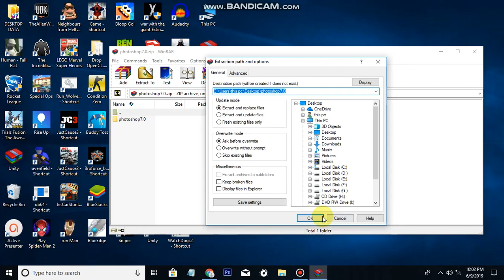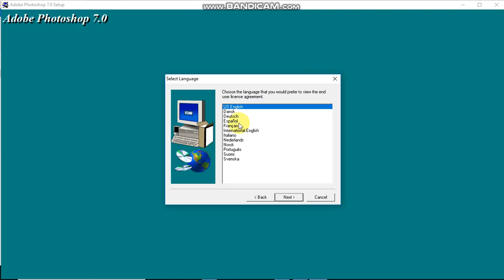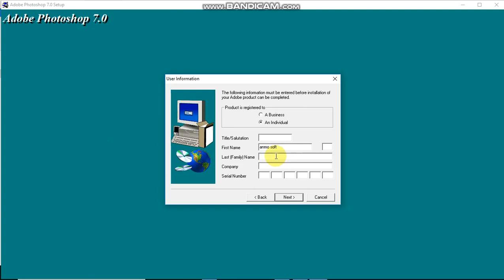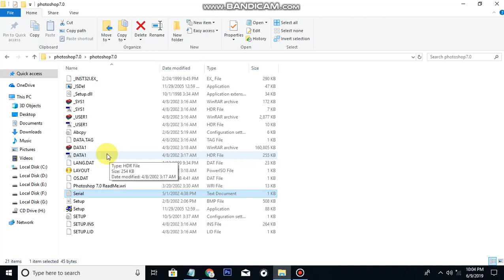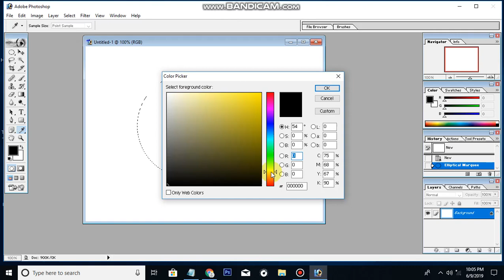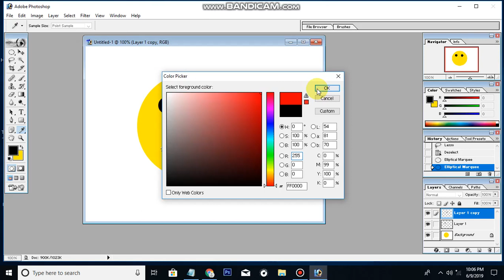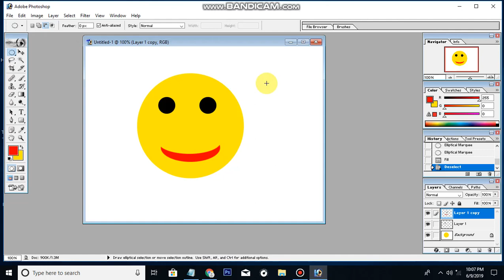How to download and install adobe photoshop 7.0 in all windows free for life time in hindi/anmosoft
HELLO I AM ANANT (ANMOSOFT TUTORIALS)
1 LIKE = MORE MOTIVATION
IN THIS VIDEO I WILL SHOW YOU HOW TO DOWNLOAD ADOBE PHOTOSHOP 7.0 VERSION FOR FREE

IF YOU HAVE ANY QUERY COMMENT ME